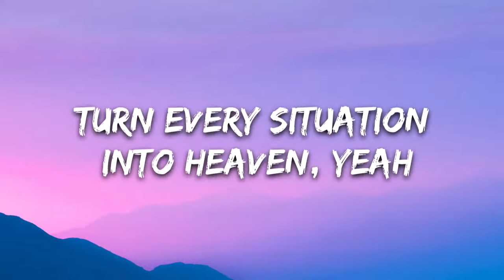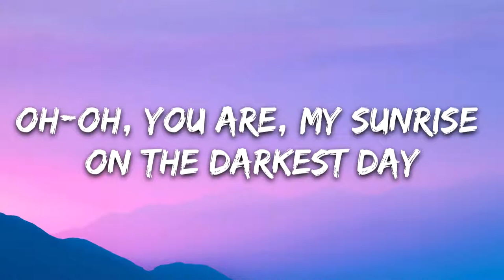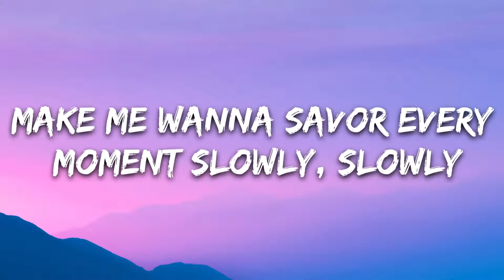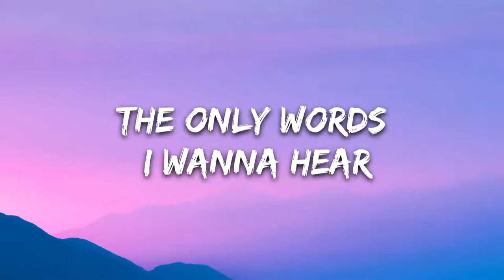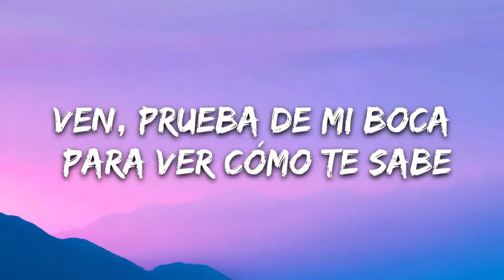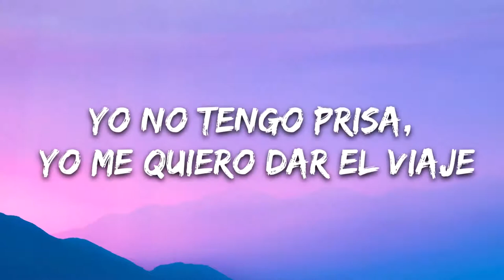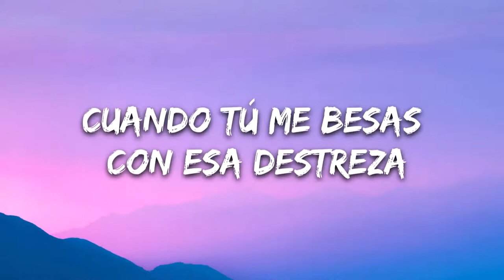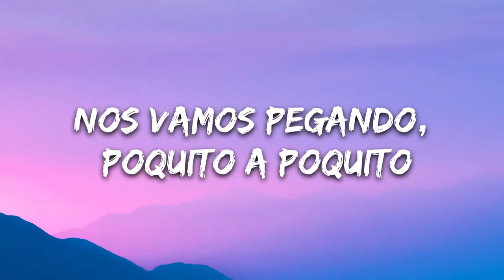Justin Bieber Letra - Despacito (Lyrics / Letra) ft. Luis Fonsi & Daddy Yankee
Lyrics:
Ay
Fonsi
DY
Oh oh
Oh no, oh no (oh)
Hey yeah
Diridiri, dirididi Daddy
Go!

Quiero ser tu ritmo (eh oh) (uh oh, uh oh)
Que le enseñes a mi boca (eh oh) (uh oh, uh oh)
Tus lugares favoritos (eh oh) (favoritos, favoritos baby)
Déjame sobrepasar
Tus zonas de peligro (eh oh) (uh oh, uh oh)
Y que olvides tu apellido (diridiri, dirididi Daddy)

Yo sé que estás pensándolo (yeh)
Llevo tiempo intentándolo (yeh)
Sabe que esa beba está buscando de mi bam bam
Ven prueba de mi boca para ver cómo te sabe (eh eh)
Empezamos lento, después salvaje

Nos vamos pegando, poquito a poquito (oh oh)
Y es que esa belleza es un rompecabezas (oh no)
Pero pa montarlo aquí tengo la pieza (slow, oh yeah)

Despacito (yeh, go, ¡blam!)
Quiero respirar tu cuello despacito (yeh)
Deja que te diga cosas al oído (yeh)
Para que te acuerdes si no estás conmigo (¡blam, blam!)
Despacito (¡blam!)

Déjame sobrepasar
Y que olvides tu apellido (eh oh)

Pasito a pasito, suave suavecito
Nos vamos pegando, poquito a poquito (eh oh)
Despacito